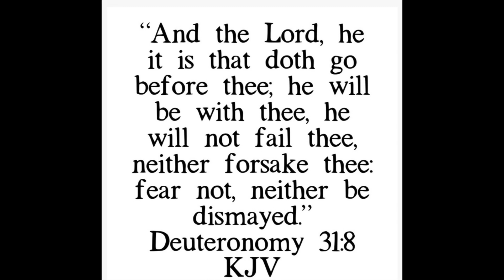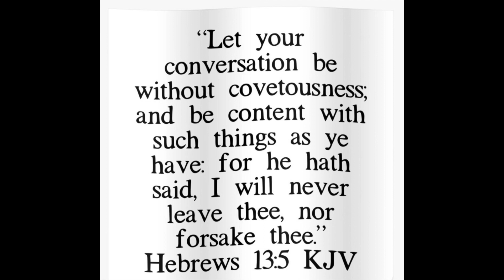With Christ You Are Never Alone. Dr. Kelvin J Wiley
Join Us Each Sunday At 2PM
Refuge Church Palatka
614 N. 18th Street